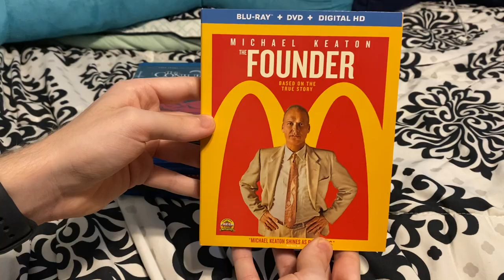My Patrick Wilson Movie Collection (2022)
Titles shown:
-Insidious
-Prometheus
-The Conjuring
-The Founder
-Insidious: The Last Key
-Aquaman